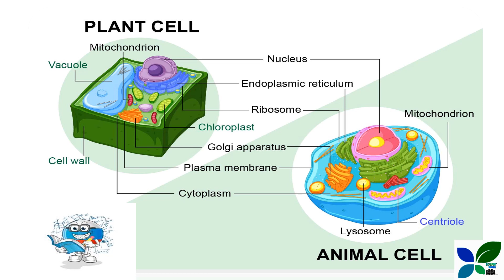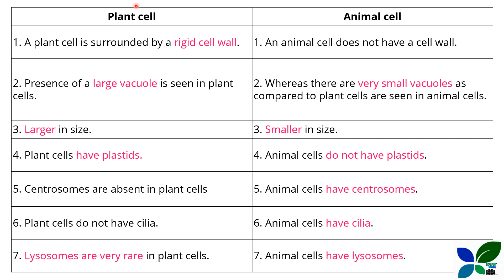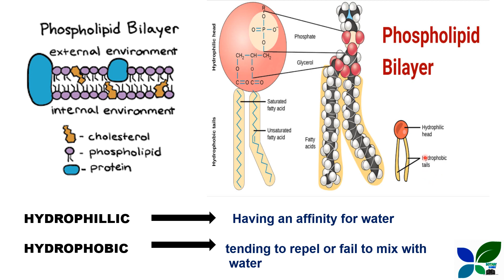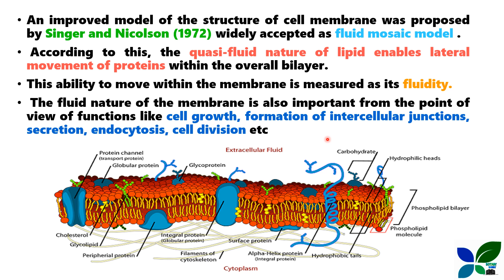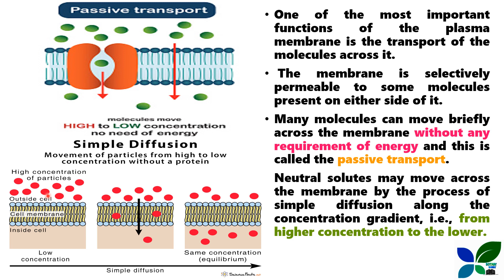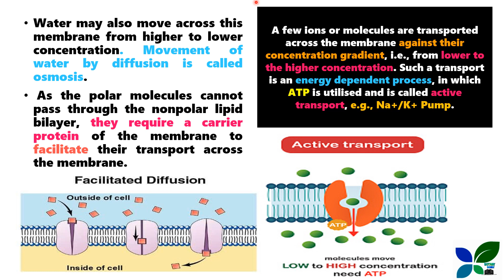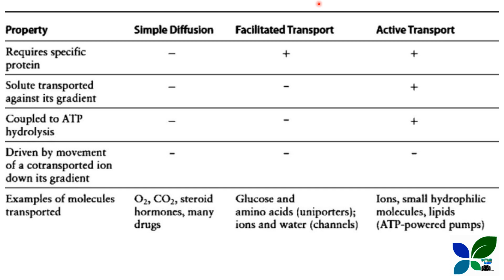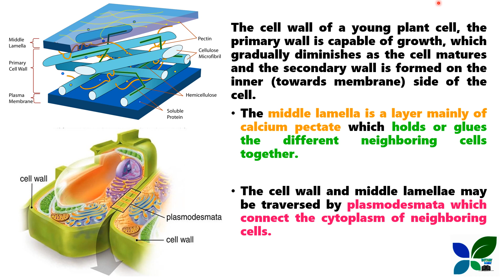DAIRY FARM INSTRUCTOR/CELL AND CELL DIVISION PART - 2/KERALA DAIRY DEVELOPMENT BOARD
This video includes the Biology based class on the Topic Cell for the upcoming Dairy Farm Instructor Examination.